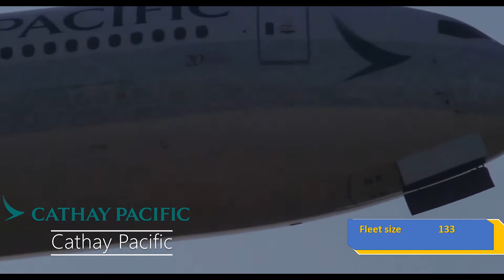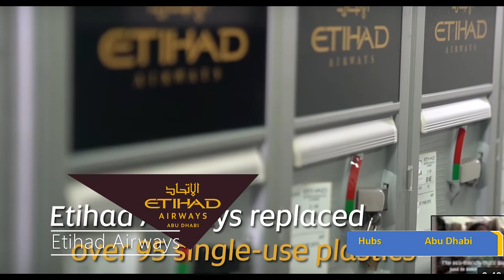Top 10 world safest airlines 2020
AirlineRatings.com, which monitors the safety for 405 airlines, recently released its list of the world’s 10 safest airlines-including the largest and most well-known carriers—as well as the safest low-cost airlines, among them Norwegian and JetBlue.